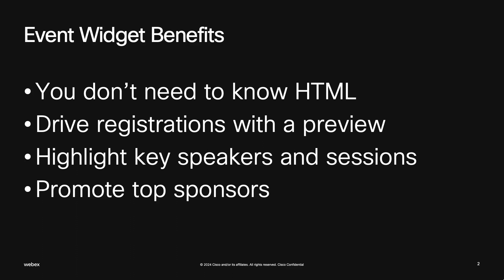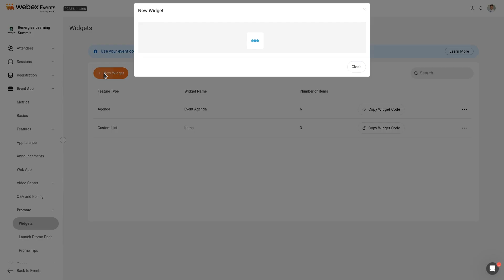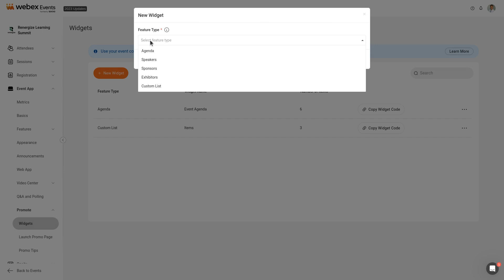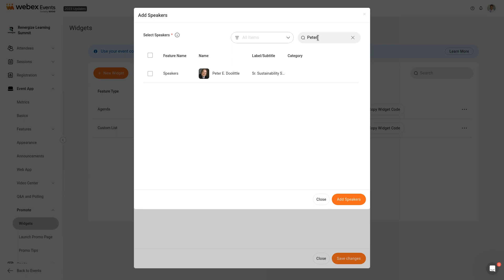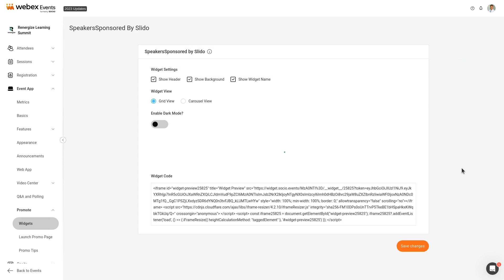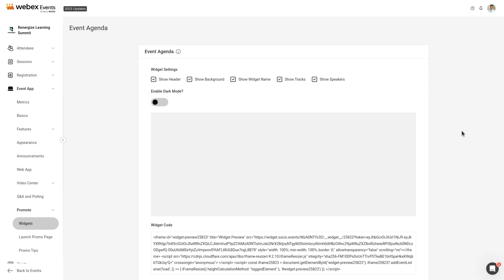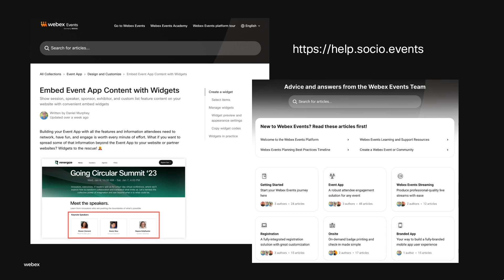Using Embeddable Content Widgets for Webex Events - Deutsch (German)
Erfahren Sie, wie einfach es ist, Inhalte -Widgets für die WebEx -Ereignisse und die Ereignis -App zu erstellen und zu bearbeiten, einschließlich der Änderung des Designs bei der Vorschau. Sie müssen nicht einmal HTML kennen!

Skriptübersetzung von Google Translate. Sprachgenerierung von Videate.

Learn about how easy it is to create and edit content widgets for the Webex Events, Event App, including modifying the design when previewing. You don't even need to know HTML!

Script translation by Google Translate. Voice generation by Videate.

Learn more about how Webex Events (formerly Socio) can support your events, no matter what form they take